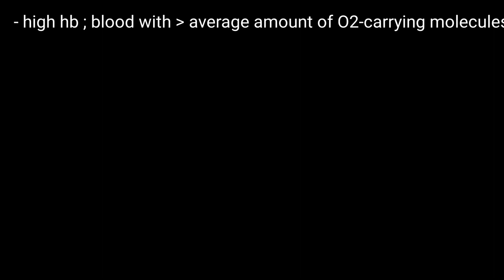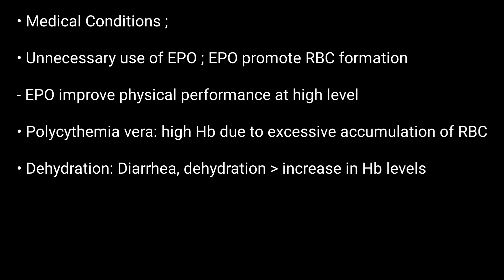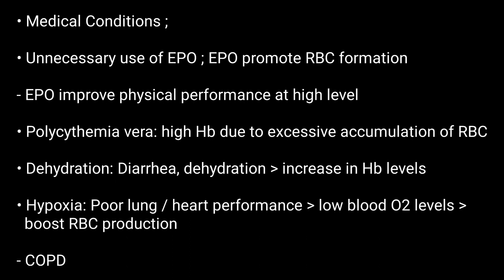Causes Of High Hemoglobin | Polycythemia Causes | High Hb Causes | Causes Of Erythrocytosis